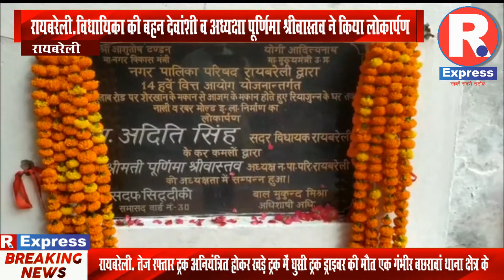रायबरेली-विधायिका के बहन देवांशी व अध्यक्षा पूर्णिमा श्रीवास्तव ने किया लोकार्पण